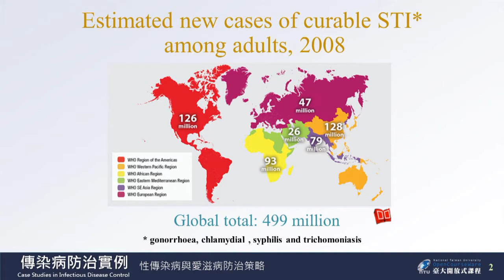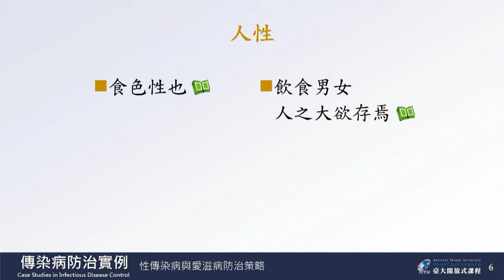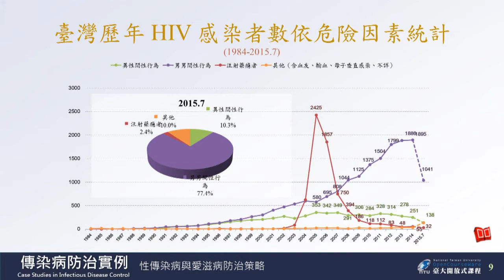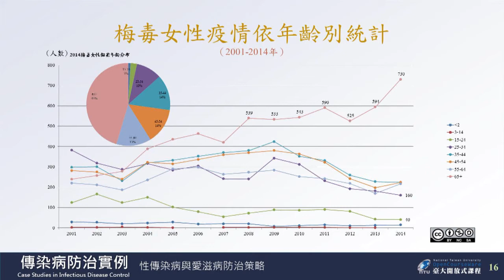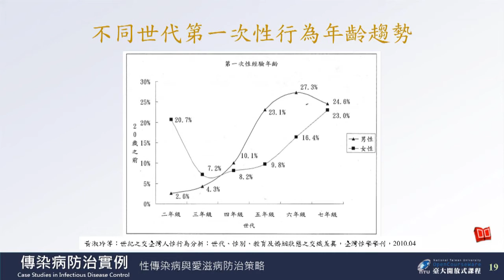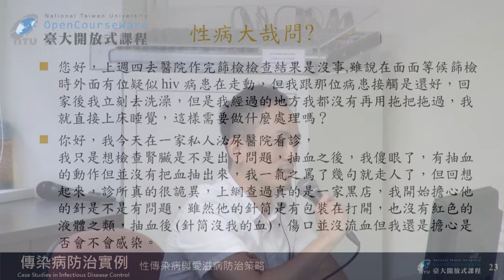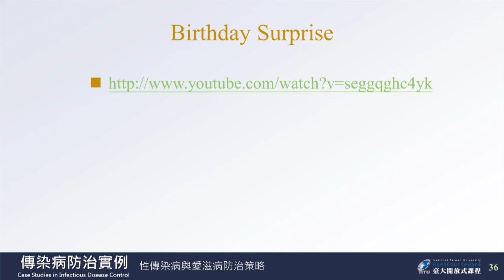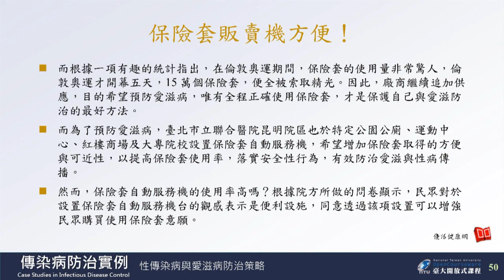傳染病防治實例 06. 性傳染病與愛滋病防治策略 (黃士澤)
課程名稱：傳染病防治實例
授課教師：流行病學與預防醫學研究所 施惟量
單元講者：衛生福利部 黃士澤

00:00:00 OPENING ~ 單元名稱
00:00:17 性傳染病簡介
00:06:06 愛滋病的全球疫情
00:13:18 性傳染病個案就醫模式
00:16:59 愛滋病的疫情相關統計資料分析
00:25:41 淋病、梅毒的疫情相關統計資料分析
00:31:29 關於「性」的資訊來源與應對態度
00:39:02 性傳染病防治工作與相關疑問剖析
00:47:55 愛滋病的相關知識與衛教宣導
00:53:06 愛滋病醫療篩檢服務與強化年輕族群的防治
00:59:27 關於性傳染病防治的觀念與宣導